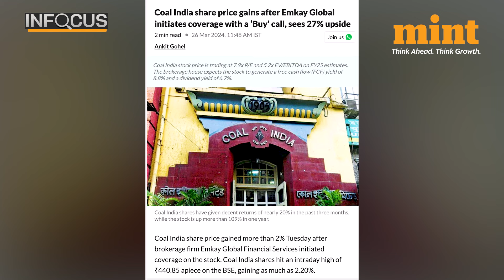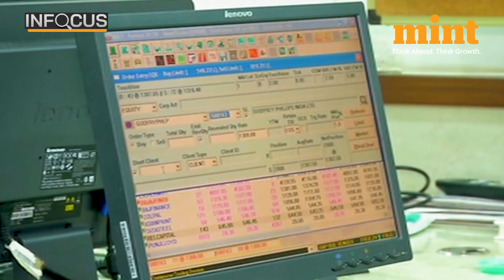India's Coal Output Touches Nearly 1Bn Tonne; Coal India Ltd Stock In Focus | Details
How India's coal sector has burgeoned in the last 1 year and will this impact the coal hub of India, CIL's value?